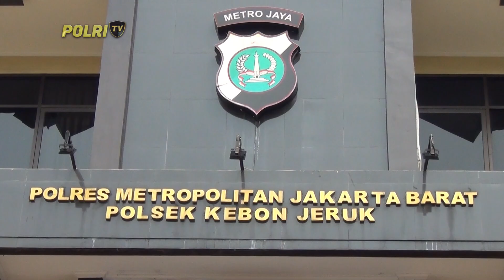PRESISI PAGI 26/07/2024 (5/5)